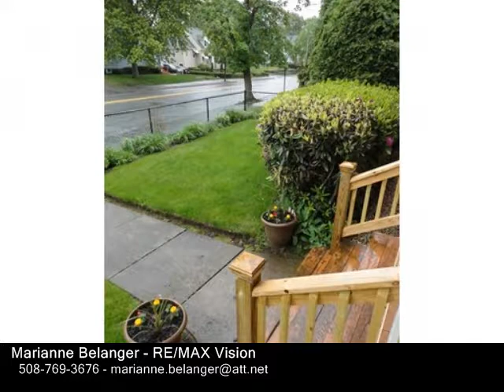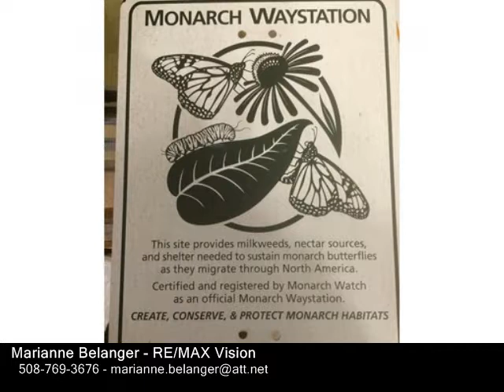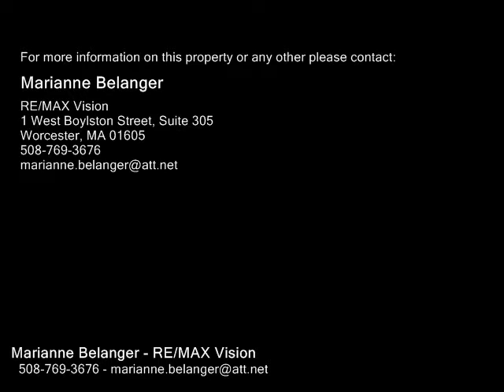454 Chandler street, Worcester MA 01602 - Single Family Home - Real Estate - For Sale -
454 Chandler street, Worcester MA 01602  Single Family Home  Real Estate  For Sale   If you love to garden & enjoy nature, this property provides the habitat elements needed for birds to thrive & has been designated by the National Wildlife Federation as an Advanced Certified Wildlife Habitat, in addition to being certified & registered as an official Monarch Waystation which provides milkweeds, nectar sources & shelter needed to sustain monarch butterflies as they migrate thru North America. Located within walking distance to Worcester State University & June Street, this charming, 3 bedroom, 2 bath home offers a maintenance free exterior with a farmer's porch, rear deck, fenced yard, 2 car detached garage & plenty of parking. Country kitchen with pantry, 1st floor laundry, hardwoods under the carpets, mudroom, small office, & a walkout basement. This well maintained home is clean as a whistle & with some cosmetic updates (wallpaper & panelling removal) will provide your family many years of enjoyment as it has provided for the current owners for the past 53 years!

Marianne Belanger
RE/MAX Vision